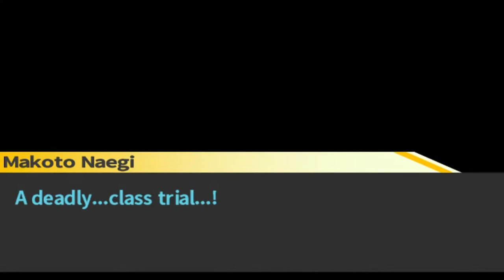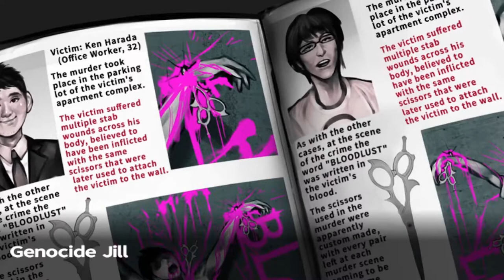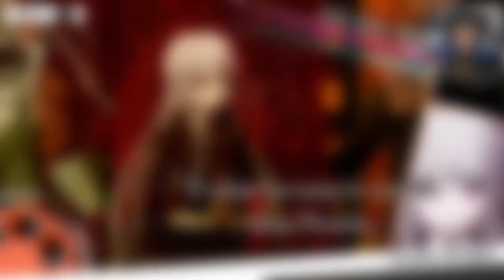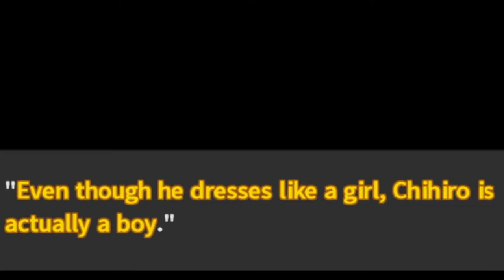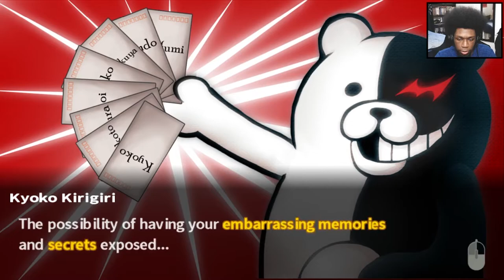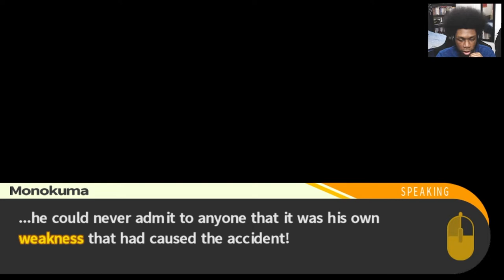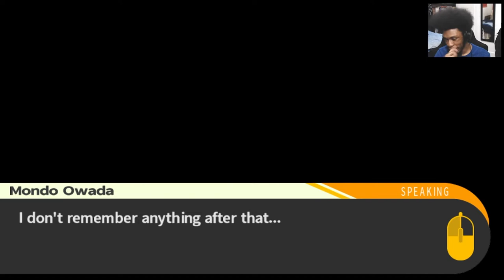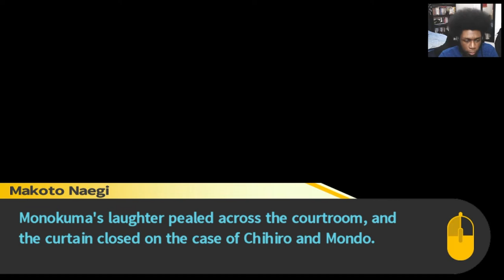TRIAL 2! Danganronpa Chapter 2 - Trial [FULLSTREAM]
I play Chapter 2 Trial to Danganronpa: Trigger Happy Havoc.

Game Version: PC (steam)

(Source: Steam)

Characters:
Monokuma | モノクマ : Brian Beacock (EN), Nobuyo Ōyama (JA)
Makoto Naegi | 苗木 誠 : Bryce Papenbrook (EN), Megumi Ogata (JA)
Aoi Asahina | 朝日奈 葵 : Cassandra Lee Morris (EN), Chiwa Saitō (JA)
Byakuya Togami | 十神 白夜 : Jason Wishnov (EN), Akira Ishida (JA)
Chihiro Fujisaki | 不二咲 千尋 : Dorothy Elias-Fahn (EN), Kōki Miyata (JA)
Hifumi Yamada | 山田 一二三 : Lucien Dodge (EN), Kappei Yamaguchi (JA)
Kiyotaka Ishimaru | 石丸 清多夏 : Sean Chiplock (EN), Kōsuke Toriumi (JA)
Kyoko Kirigiri | 霧切 響子 : Erika Harlacher (EN), Yōko Hikasa (JA)
Leon Kuwata | 桑田 怜恩 : Grant George (EN), Takahiro Sakurai (JA)
Mondo Owada | 大和田 紋土 : Keith Silverstein (EN), Kazuya Nakai (JA)
Sakura Ogami | 大神 さくら : Jessica Gee-George (EN),  Kujira (JA)
Sayaka Maizono | 舞園 さやか : Dorothy Elias-Fahn (EN), Makiko Ōmoto (JA)
Yasuhiro Hagakure | 葉隠 康比呂 : Kaiji Tang (EN), Masaya Matsukaze (JA)